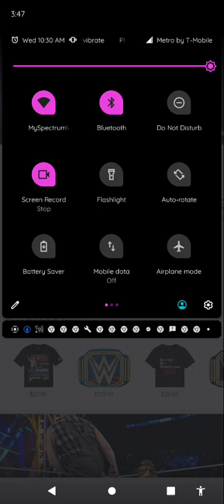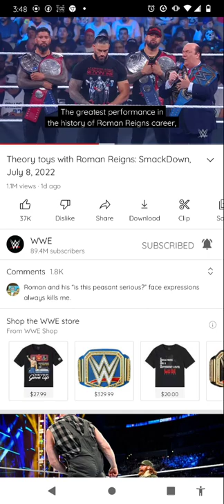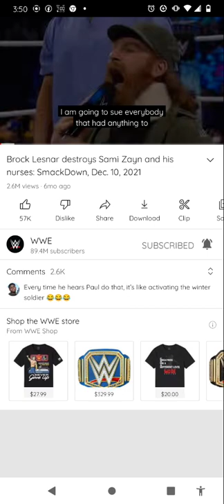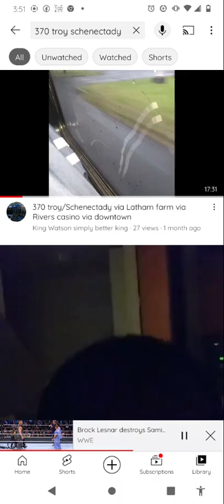370 and more